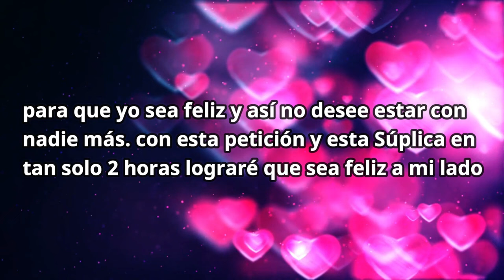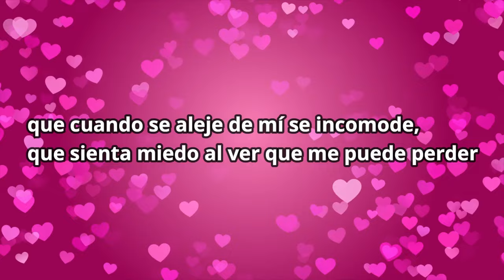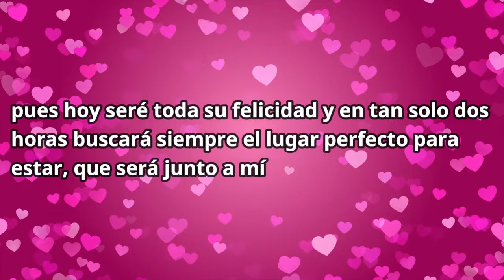ATENCION!! EN 2 HORAS TU SER AMADO VOLVERA A SER TUYO!!